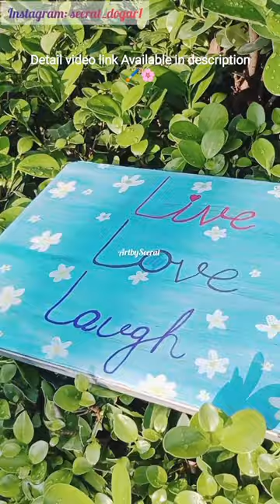Painting on laptop 😱💻 | ArtbySeerat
Hi
This is seerat fatima an artist.
Customization work also available.

By: SeeratFatima